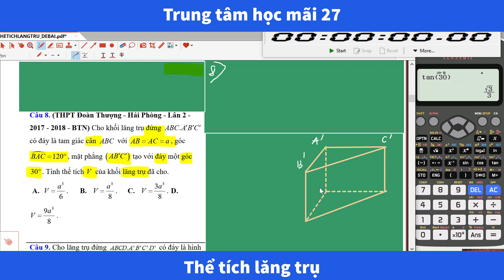Thể tích lăng trụ - Phần 8